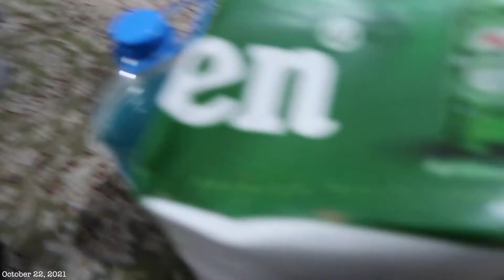VLOG || Pumpkins Aglow & A Bonfire W/ Friends & THE CLUB || AmberCharmayne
HEY PEEPS! We got a lot going on in this VLOG. My friends had me OUSSIDE! I hope you enjoy the vid.

LINKS:

I AM JUICY BY JUICY COUTURE (SEPHORA)

Unice hair 100% Human Hair Headband Scarf Wig:
***I GOT 22 INCHES***
***I USED ANGWI010 CODE***

POSHMARK:   @ambe3

Camera:  Canon G7X Mark II
Editing Software: Final Cut Pro 10
Location: Columbus, OH
Age: 27 (in this video)
Ethnicity: Black . . . AF
Height: 4'10''  & 1/2